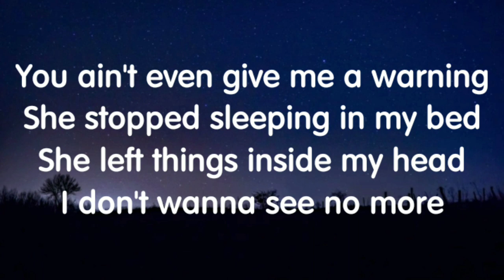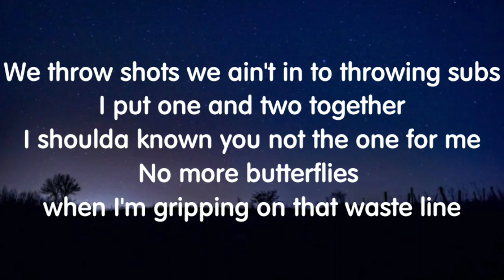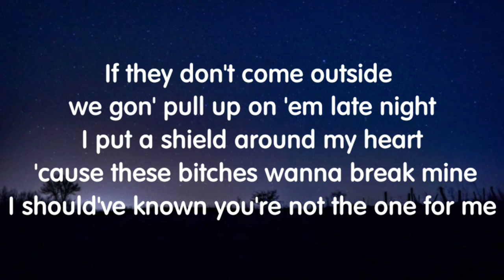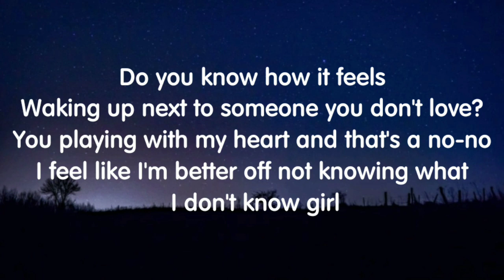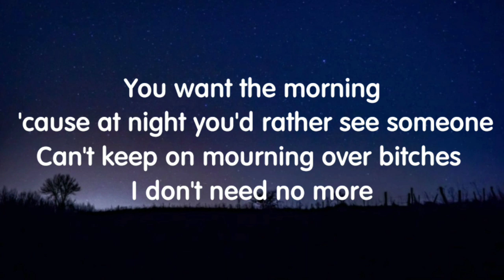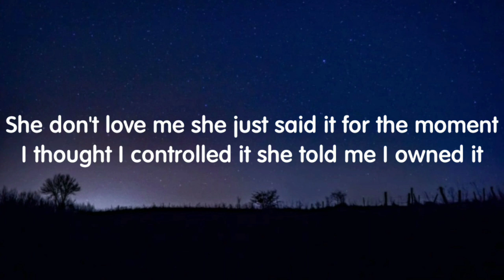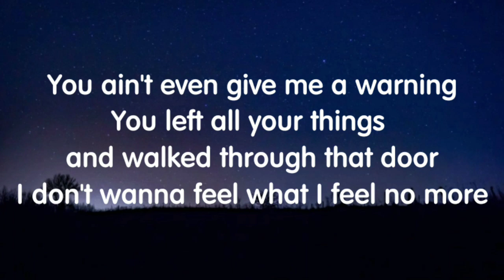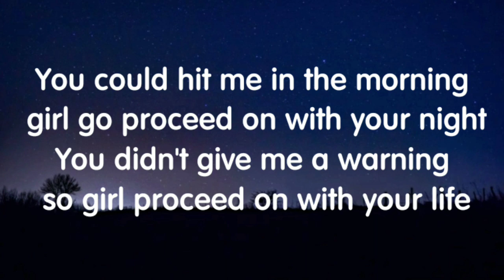J.I The Prince Of New York - Morning (Lyrics) New Song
Lyrics:
You ain’t even give me a warning
You left all ya things and walked through that door
I don’t wanna feel what I feel no more (with you)
She stopped sleeping in my bed
She left things inside my head
I don’t wanna see no more

You should give me head shoulders knees and toes all of the above
Let down your guard for once tell me who you love
we throw shots we ain’t in to throwing subs
I put one and two together
I shoulda known you not the one for me
No more butterflies when I’m gripping on that waste line
if they don’t come outside we Gon pull up on em late night
I put a shield around my heart cause these bitches wanna break mine
I should’ve known youre not the one for me

you could hit me in the morning girl go proceed on with ya night
You didn’t give me a warning so girl proceed on with your life

Do you know how it feels
Waking up next to someone you don’t love
You playing with my heart and that’s a No No
I feel like I’m better off not knowing what I don’t know girl
I ain’t Turning on my phone cause you hit me up too much
And I’m better off alone i don’t really need too much
Two shots to the head for that boy you fucked
Took shots to the head but you don’t give no fucks bout me
Where was my warning when I needed One
You want the morning cause at night you’d rather see someone
Can’t keep on mourning over bitches I don’t need no more
stuck on stupid is where I’m about to leave em all
She only let me hit it in the morning
it’s crazy cause I always give it to you when you want it (yea!)
she don’t love me she just said it for the moment
I thought I controlled it she told me I owned it

J.I Lyrics, J.I. The Prince Morning, J.I New Song, Morning JI The Prince Of New York, Prince Of New York,